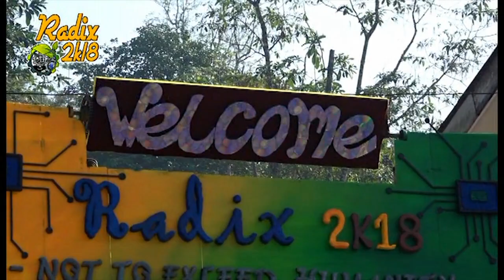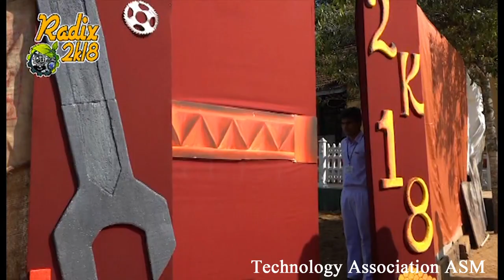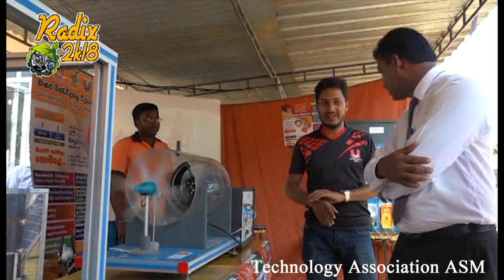Technology Exhibition Radix 2K18 Opening Ceremony |15th February 2K18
Radix 2K18 Technology Exhibition Opening Ceremony Ananda Sastralaya National School Mathugama. | Technology Association |